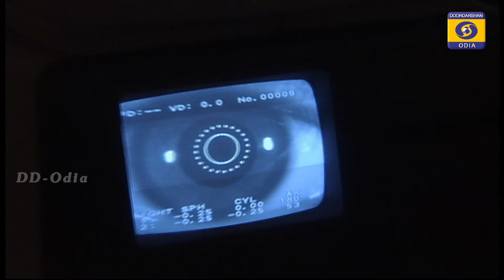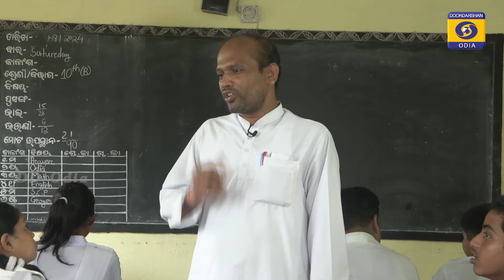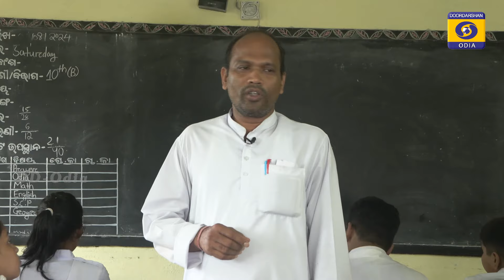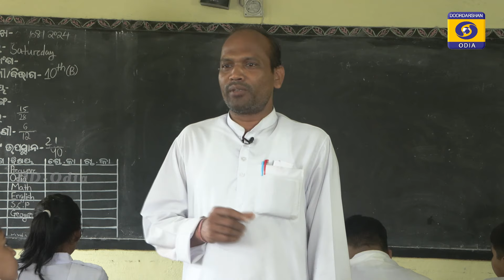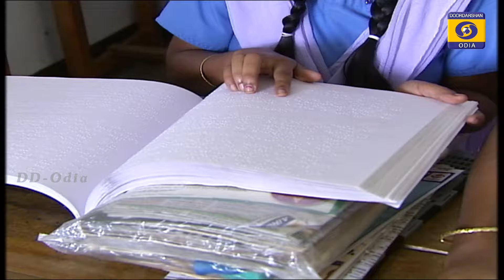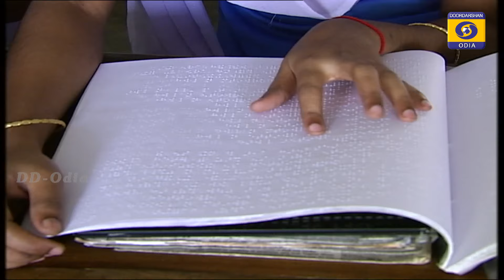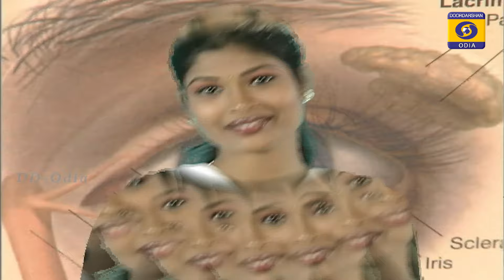Eye Donation ଚକ୍ଷୁଦାନ // Health Show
Prof. Dr. Subhabrata Parida, MBBS, MS Opthalmology, Fellow Vitreo Retina in LVPEI Hyderabad, PHACO Trained in PGI Chandigarh, Vitreo Retina Consultant & PHACO Surgeon